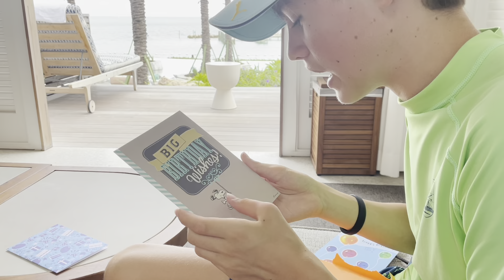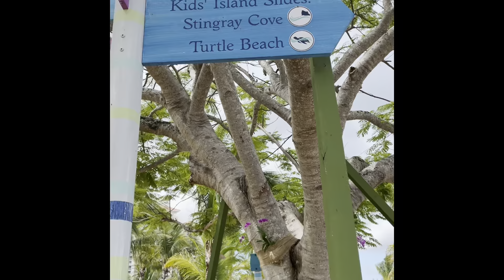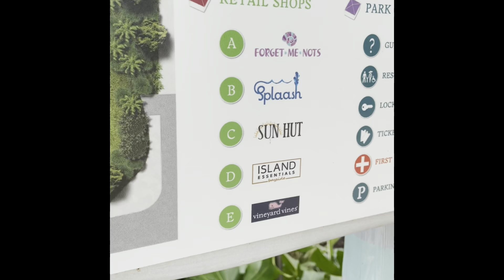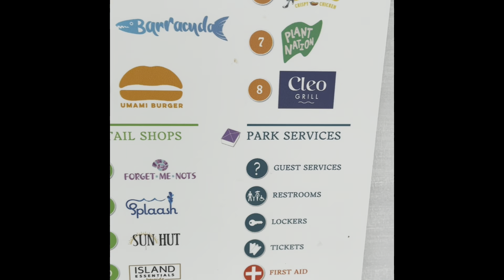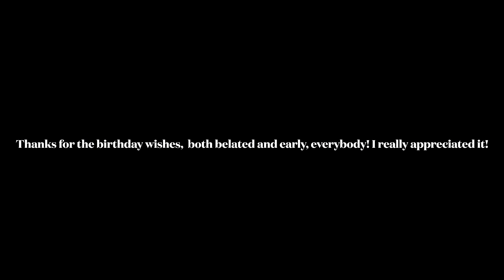Daylight Pictures 15th Birthday Special (Featuring Family Members, and all the Blair variants)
Hey guys, it’s me, Blair. I’m sorry about my absence, just needed some time off YT and spent time with family. So yeet I am officially 15, feels good at the moment, and I am pretty happy rn. Soo I decided to make a video showing you guys what I did for my 15th birthday! I hope you all enjoy it, sorry if some parts come off as weird or bad xP

Without further ado, enjoy.

Family members featured
My brother, SilverTurtleVids
My Mummy and Daddy
Piera Van De Wiel
Lesley and David Van De Wiel
Arlyn Superales

Several strangers were featured in this video, please don’t think I am using your appearances for bad purposes, thanks. :)

Music Credits

How the heck was the file size 1.54 Gigabytes?